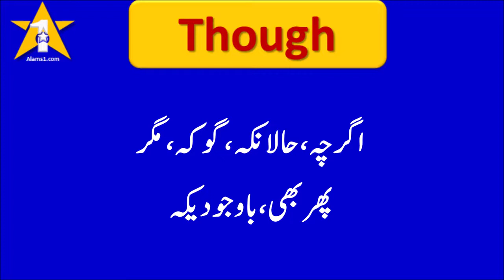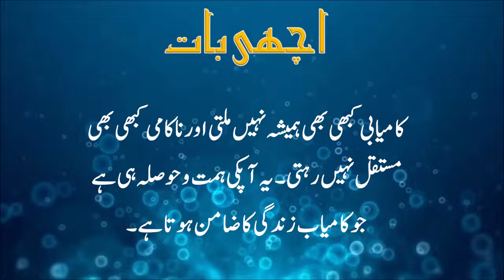THOUGH MEANING in Urdu/Hindi| Though ka Matlab Kya Hota Hai | English Vocabulary Words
What is THOUGH MEANING in Urdu and Hindi language? What is the right pronunciation and how it is used in example sentences. Know all these things in this vocabulary video of  @Alams1   and improve your written and spoken English skills.

Though ka Matlab kya hota hai or is word ka darust talafuz kya hai, or is ko jumlon mein kese istemal krte hein, ye tmam batain is video mein dekhein.

.Example Sentences.
1. Though it is raining but we have to go there.
2. Though it was very difficult but he managed it somehow.

I declare that all slideshows and videos on this channel Alams1 belong to me. Images and clips used in video creation are taken from Pixabay and Google Image search and using advanced image search option. We never try to victimize anybody religiously, socially, politically or emotionally.
Narrator voice is of Ejaz Alam @Baba Ejaz